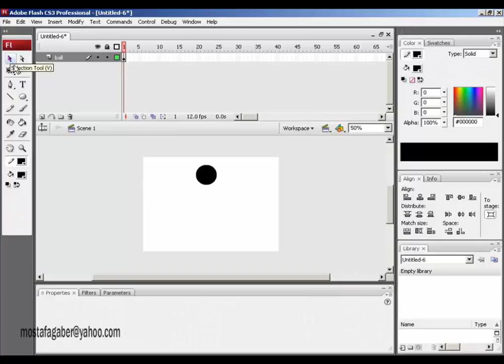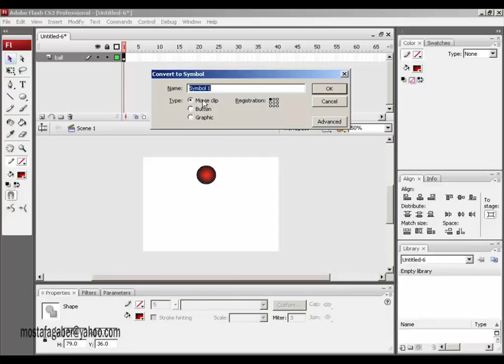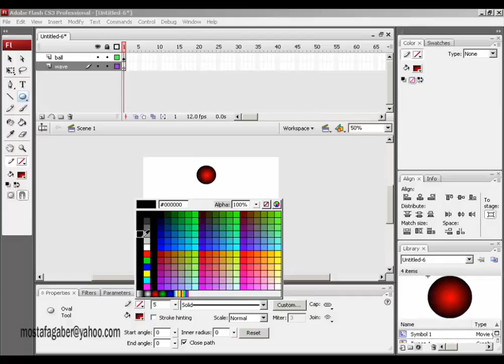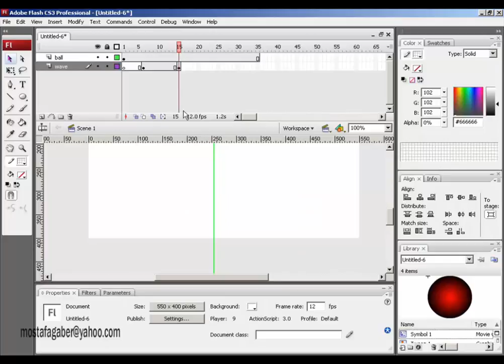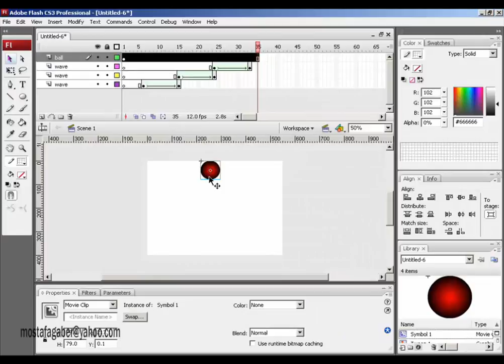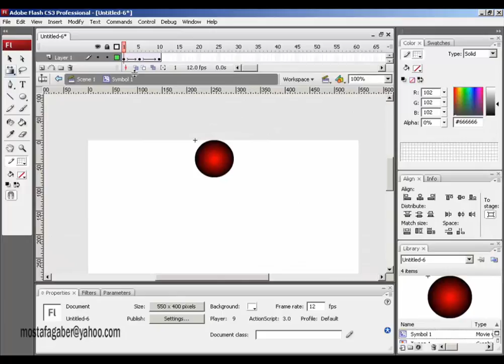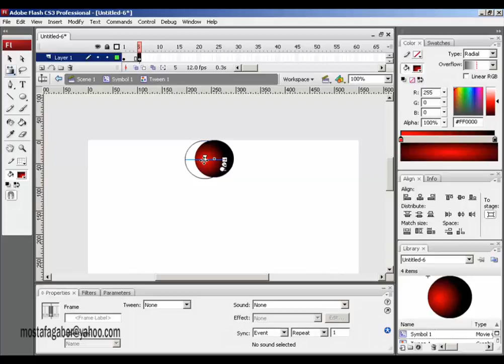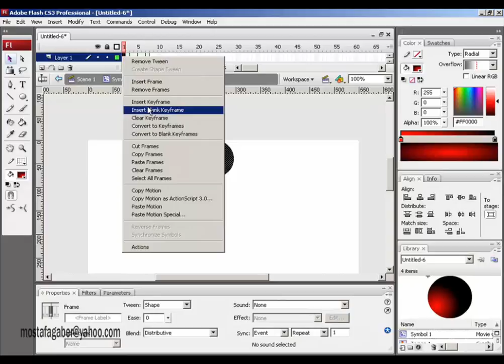017 Flash1 Project02